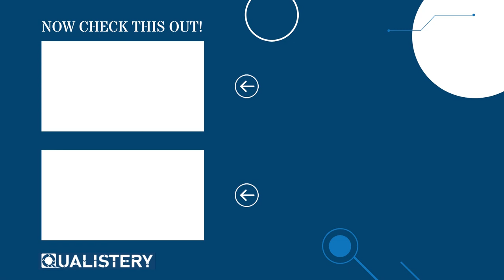How Does the Future of Medicine Look Like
In this podcast, we have with us Yan Leyfman, MD. We will discuss and ask Dr. Leyfman about his views regarding how medicine and medical research will look in the future and the role of Artificial Intelligence and Personalized Medicine in disease treatment and the future of medicine. We will also ask Dr. Leyfman about some of his extraordinary career and life experiences.